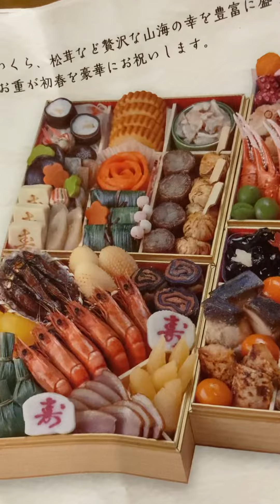Japanese food for Christmas and New Year/Merry Christmas 🎅 po sa lahat/Ate An-chan po…